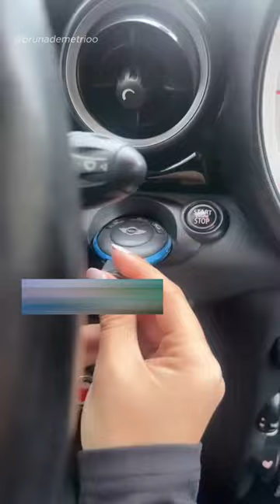This girl has the coolest car ever!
This girl owns a "mini Cooper airline".